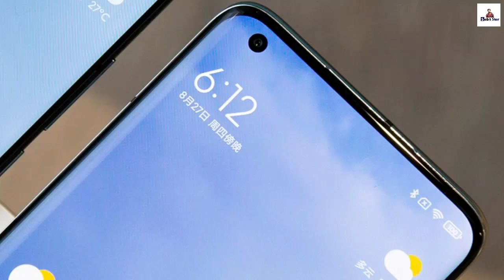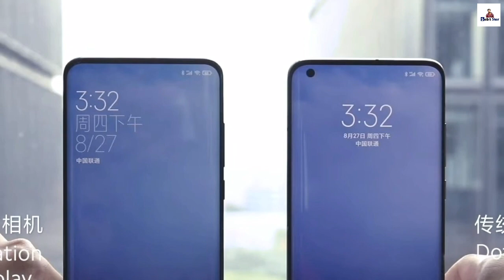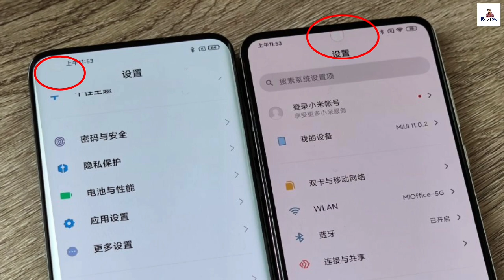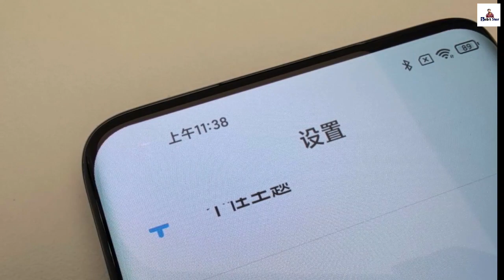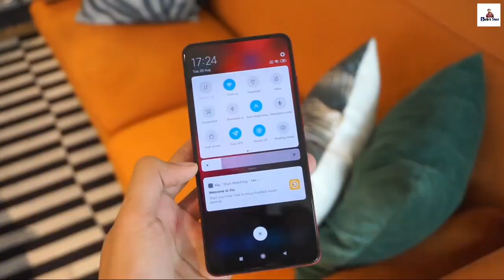Under Display Camera: ক্যামেরা খুজে পেলে 1 কোটি টাকা ! XIAOMI,OPPO,VIVO In Display Selfie Camera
What is an under display camera?
It integrates a small rectangular area into the phone's display which uses a "special low-reflective glass with high transmittance." The front-facing camera sits underneath. It allows the screen to display imagery unhindered, but at the same time doesn't block light reaching the camera when in use.
This brand-new technology is able to perfectly disguise the front camera under the phone's screen without ruining the edge-to-edge display effect.
Under display camera phone will be under xiaomi ,vivo , oppo in 2021 & Zte in 2020.

In display selfie camera bangla review & price.